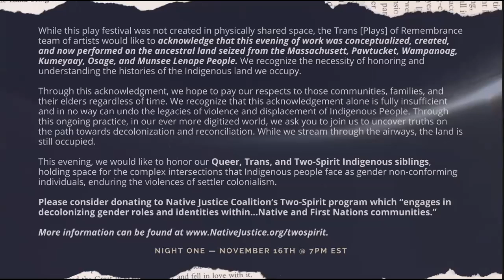Coming of Age with the Trans [Plays] of Remembrance Festival on Monday 16 November 2020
4 p.m. PST (San Francisco, UTC -8) / 6 p.m. CST (Chicago, UTC -6) / 7 p.m. EST (New York, UTC -5)

Two of six short plays written by trans* playwrights, plus a panel discussion with artists and members of trans and nonbinary student organizations.